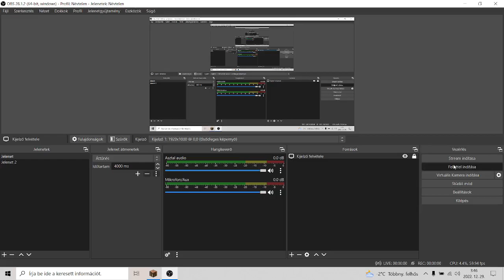Ennyien játszanak fyremcn hajnalban